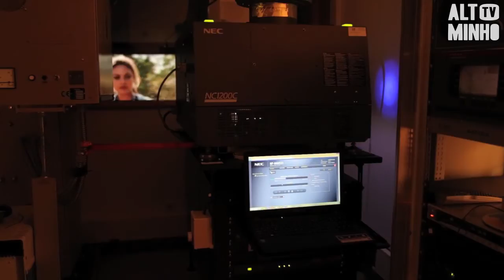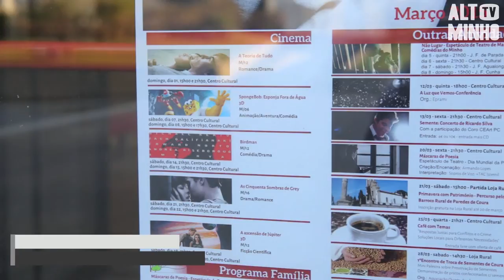Paredes de Coura já tem Cinema Digital | Altominho TV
Com o objetivo de garantir uma programação atual e de qualidade, o Centro Cultural de Paredes de Coura dispõe agora de cinema digital. O equipamento de cinema analógico foi substituído por uma sistema digital que possibilita a exibição de filmes 2D e 3D, com regularidade e atualidade.